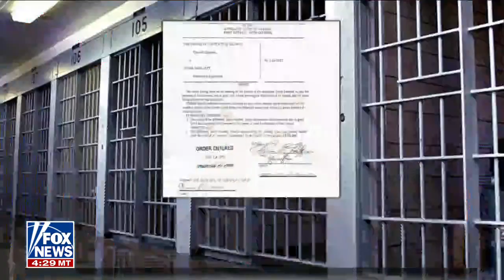Jussie Smollett released after six days in jail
Fox News' Todd Piro provides updates after Smollett's lawyers argued jail was 'too dangerous.'